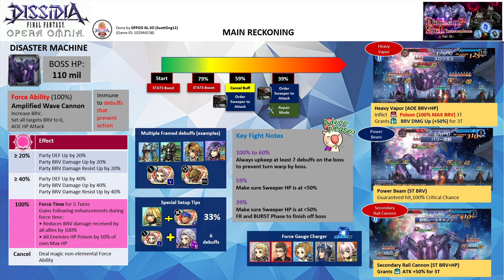DFFOO [GL] Dimensions End Transcendence Tier 10 | Aranea Solo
Aranea Solo Tier 10
Party: Aranea FRBT+3/3 (Cater LD)
FR: Aranea (1)
FR Echo: Aranea (1)
Crystal Passives: N/A

The video features a play-by-play walkthrough. Aranea has Laguna (RF) sphere equipped. You can use any debuffing sphere actually. Cater LDCA is needed to dodge the boss attacks and freeze the boss HP attacks. You needed at least 2/5 UW spear to do this run.

Chocobo summon,

Note: Aranea is EX+3LB with her bloom passive, HG armor & her enhancement boards. Aranea has her BURST+3/3, FR+3/3, LD & the following spheres - her own, Kain (RF), Laguna (RF)

UW: Aranea 5/5 UW
HG Armor+: Aranea HG+3/3
Force Level: Aranea LV30
Calls: Aranea FRBT+3/3 (Cater LD)

Wave 1: Disaster Machine, Sweeper x2 (completed on turn 6)

Score: 3109k

Time codes
00:00​ - Intro & Overview
03:38 -  Commencement of the Fight~

Main Reckoning SHINRYU Overview
- The Disaster Machine has 110 million HP
- It is immune to any debuffs that prevent action
- It will be accompanied by 2 Sweepers, which have 5 million HP each

- Force gauge ≥ 20% - Boost DEF/ BRV DMG Up/ BRV DMG Resist by 20%
- Force gauge ≥ 20% - Boost DEF/ BRV DMG Up/ BRV DMG Resist by 40%
- Freeze force time: Use a non-elemental magic FR ability

Force Ability
- Amplified Wave Cannon: Increase BRV, Set all targets BRV to 0, AOE HP Attack. Activate Force Time for 5 turns.

Force Time
Gains the following enhancements during force time:
• Reduces BRV damage received by 100%
• All enemies 10% HP poison of their MAX BRV

~Fight Overview~

- Disaster Machine has extra buffs you need to remove by inflicting debuffs on it.
a) with 2 debuffs placed - remove its "Reduce BRV/HP DMG by 200%" effect
b) with 5 debuffs placed - remove its "Increase BRV/HP DMG dealt by 50%" effect
c) with 7 debuffs placed - remove its "Warp after your ally's action" effect
d) with 8 debuffs placed - remove its "ATK, DEF & SPD +50%" effect

At 59%
- Deactivate aura mechanic.
- Order "Sweeper to Attack". The sweeper will use Double Machina Gun++ (KO target) if HP is above 50%. If its HP is below 50%, it will be Double Machine Gun+ (ST BRV+HP, guaranteed hit, heal own HP back to full)

At 39%
- Activate "Repairing..."
a) Boss gains 1.1 million HP regen per turn or ally action
b) Applies 10% HP poison field
Trigger even during summon or BURST phase. Cannot be canceled.